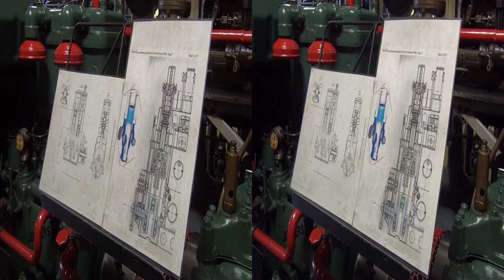Junkers. Motoren museum.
7-8  3D sbs